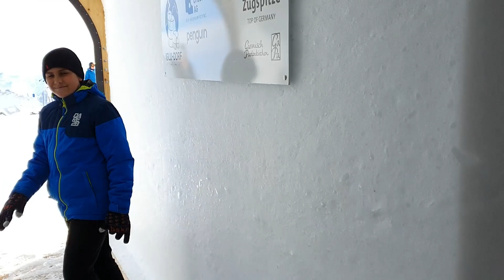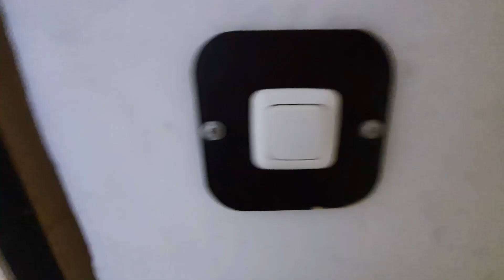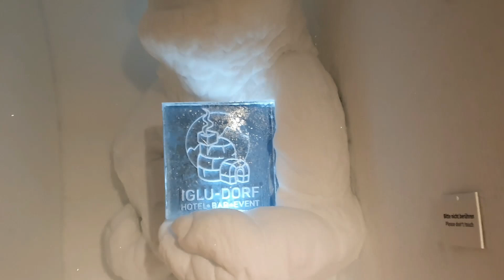Looking for the Iglu Dorf Hotel Zugspitze with Artur | Путешествие в Альпы